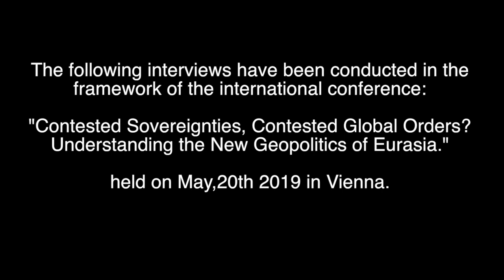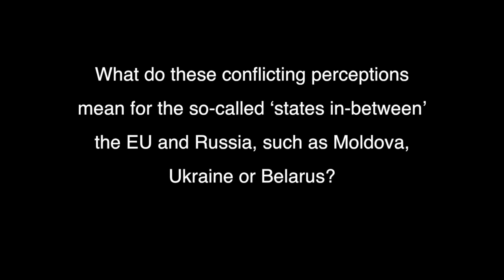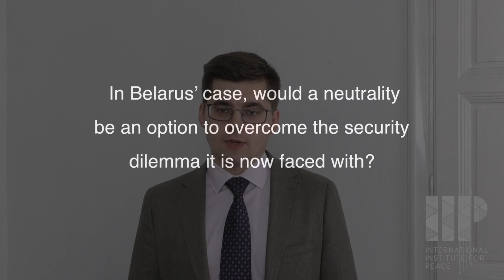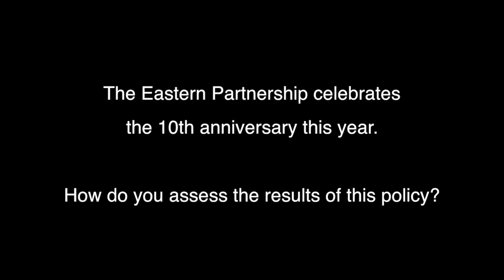Security order in Eastern Europe - Interview with Yauheni Preiherman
Yauheni Preiherman is the Director of Minsk Dialogue Council on International Relations. In the interview he addresses the perceptions of global order by Russia and the West, the 'secuirty dilemma' of Eastern European states (or 'states in-between') as well as assesses the role of the Eastern Partnership policy of the EU.

The interview was conducted within the framework of the conference 'Contested Sovereignties, Contested Global Orders? Understanding the New Geopolitics of Eurasia'. The conference was held on 20 May 2019 in Vienna and was organized by the International Institute for Peace, Amsterdam Center for European Studies, the Institute for Human Sciences and the Institute for Secuirty Policy.